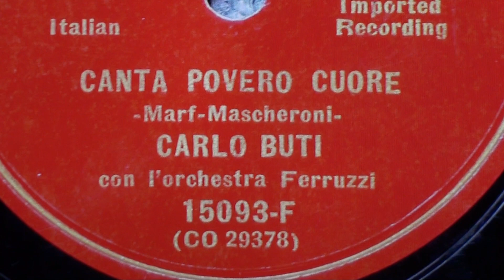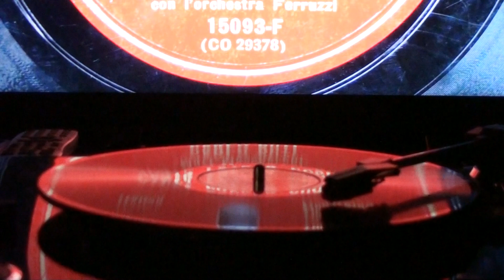CARLO BUTI "CANTA POVERO CUORE"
CARLO BUTI CANTA "CANTA POVERO CUORE"